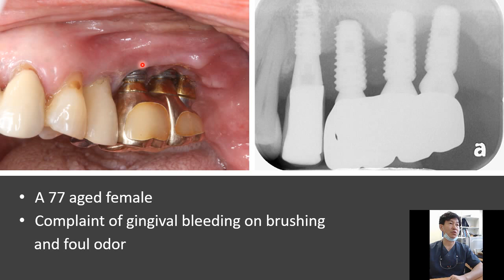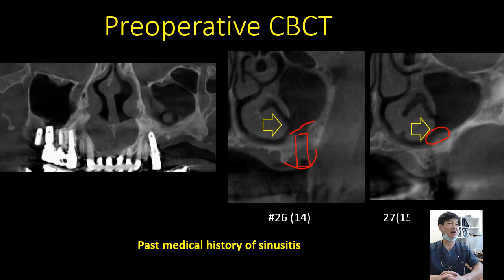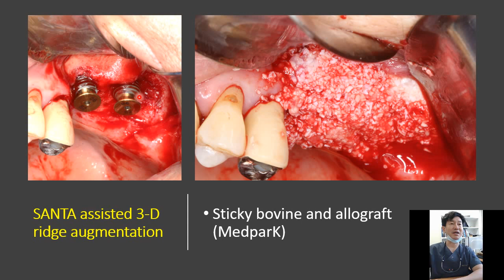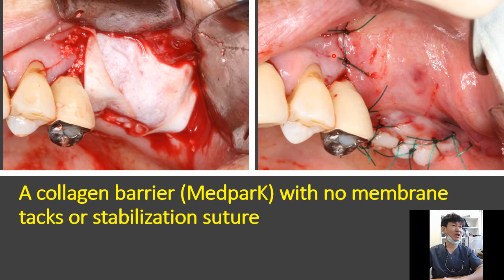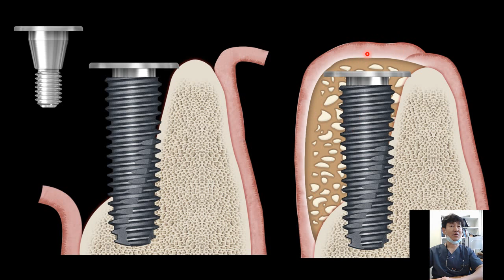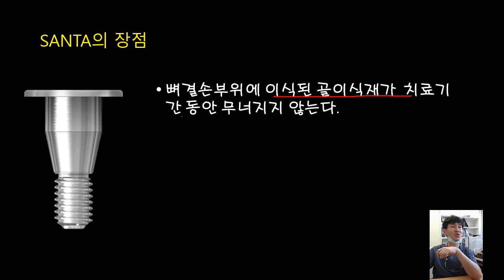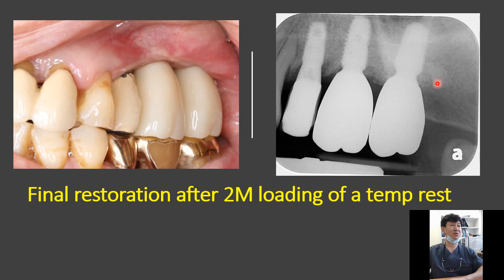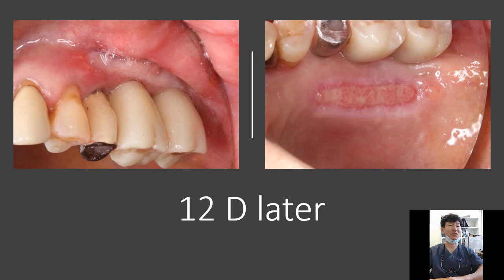Simplified 3-D ridge augmentation and FGG